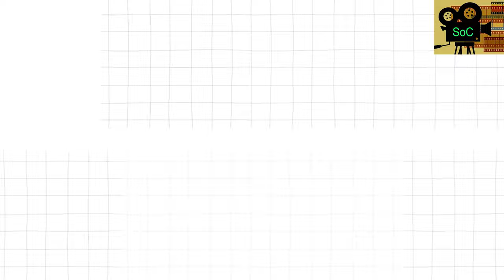JioCinema & Disney+ Hotstar Merger Explained | Everything You Need to Know!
Welcome to Summary of Cinema, your go-to spot for all things entertainment! I'm Jason Ravi, and today we’re diving into one of the biggest news stories in the world of streaming—the merger between JioCinema and Disney+ Hotstar! This merger is set to create a mega-streaming platform that will change how we consume content in India.

In this video, I'll break down what this merger means for you—whether you're a fan of Hollywood blockbusters, Bollywood hits, K-dramas, or live sports, this platform will have it all! Plus, I'll share details about the shows, movies, and sports events you'll be able to enjoy, along with important updates on when this game-changing merger will happen.

Don’t miss out on the full scoop—watch till the end!

Get ready for the ultimate streaming experience!